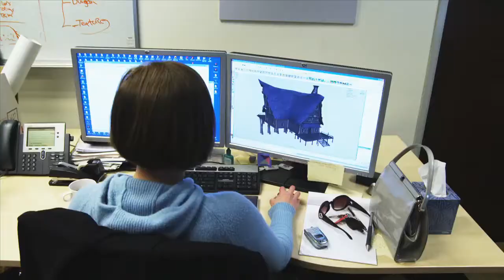Rift: Planes of Telara: Developer Diary #1 (HD Video) gmt